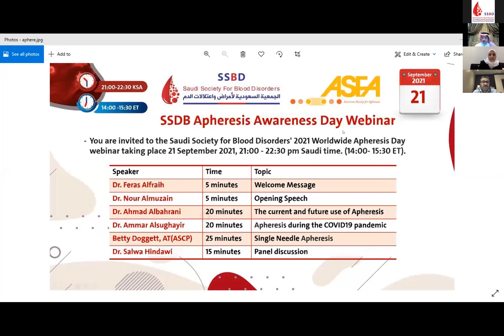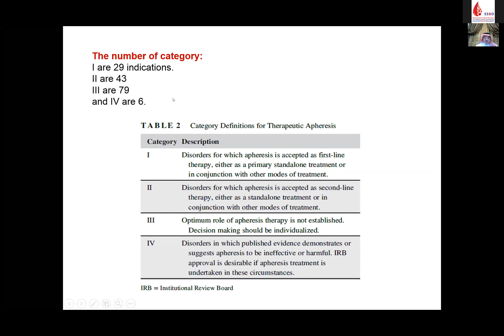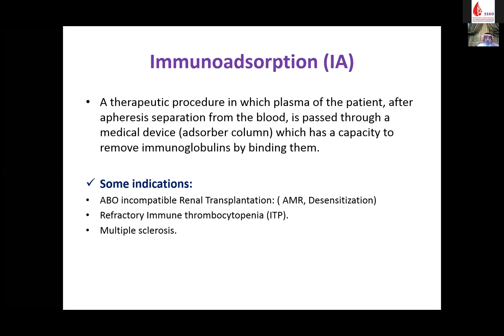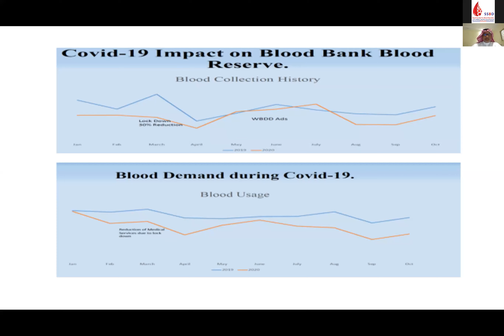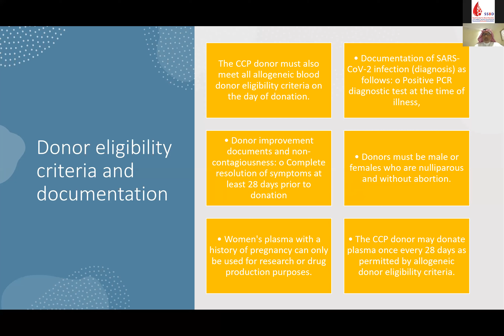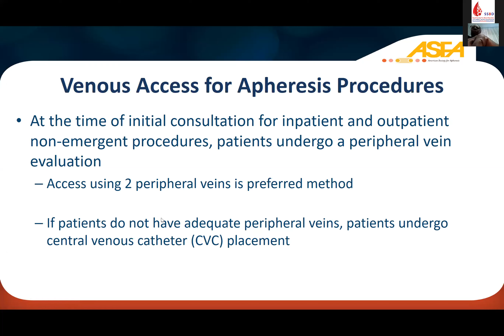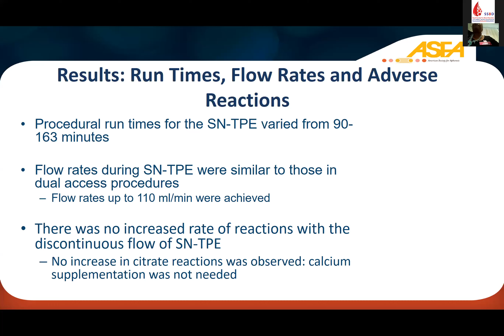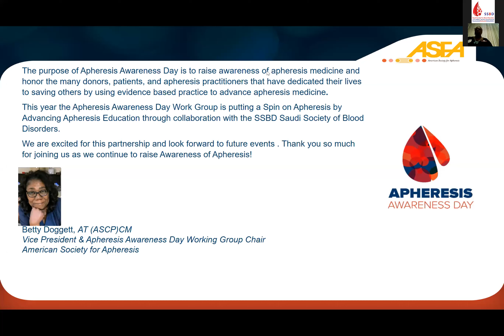Worldwide Apheresis Day